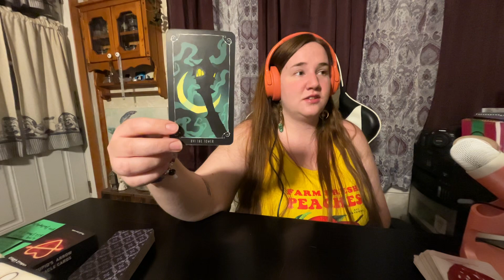💨GEMINI💨 May 2024 Channeled Messages GENERAL & LOVE 💕🔥🥰🥀🔮✨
for a deeper dive into my mystical little world! Check out my Tarotscope membership, book a one-on-one reading or stay up to date on my latest YouTube uploads…

🔮 Catch me LIVE on TikTok Fridays & Saturdays from 6-9pm EST @highpriestessdivination for free yes / no questions and paid live readings! 🔮

💕 A massive thanks for being part of this beautiful community. I love you! 💕

Refrain from imposing a narrative on yourself; instead, find comfort in embracing what genuinely aligns with your situation and experiences. Exercise discernment, maintaining a balanced perspective without attaching to outcomes. These readings do not substitute professional or medical advice; consult with professionals for guidance if necessary. Thank you.